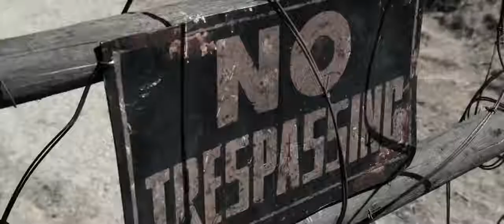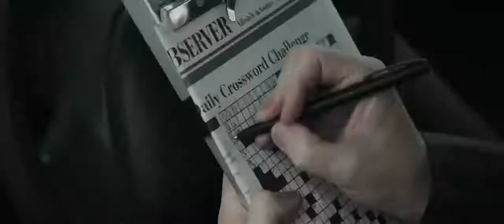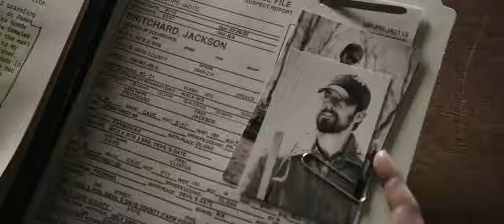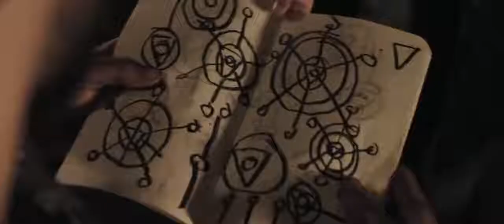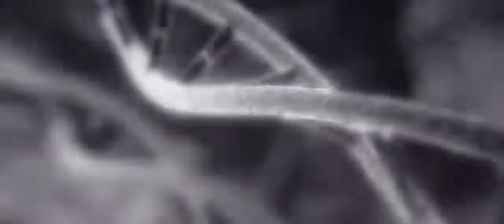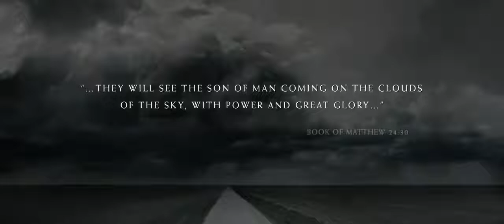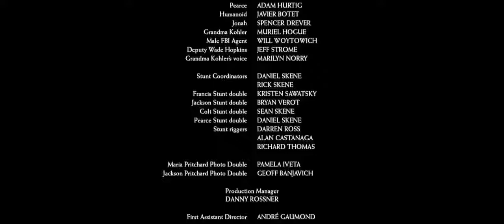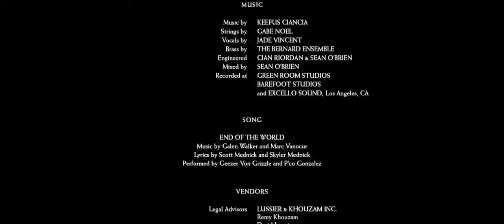New Horror Movies 2018 Full Length Movies Latest HD Scare Movies 2018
A guy drives in the middle of nowhere on an empty tank. Then he sees a farm where everything is boarded up, chained, with no trespassing signs and he decides to call at this place for help. Dumb as a bag of hammers! Keep connected .